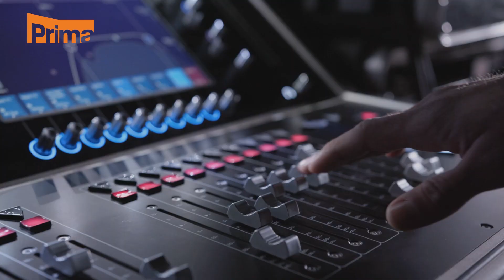Realitní magazín: TV_PRIMA 10. 8. 2023